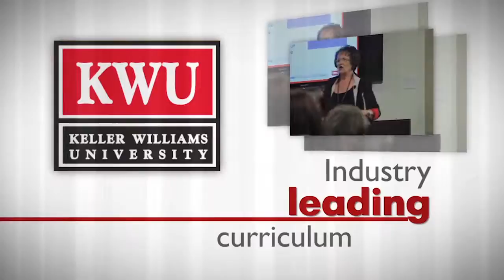KW Arcadia The Place to be for Training